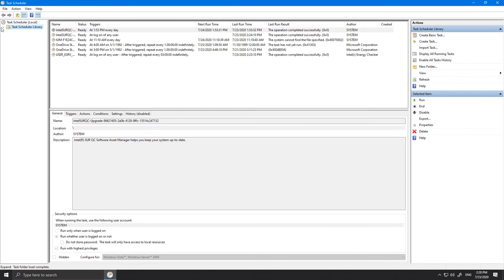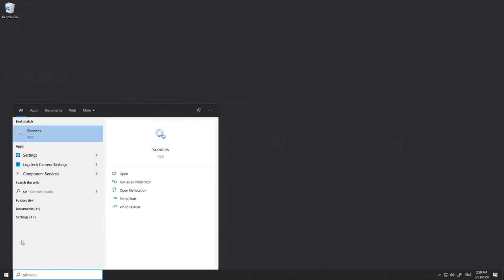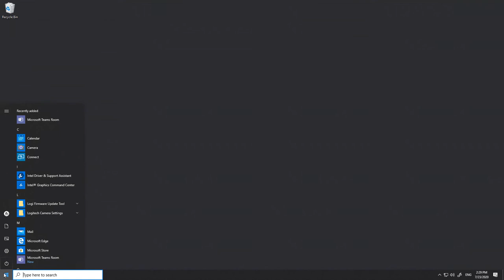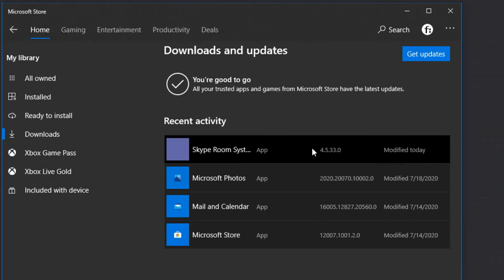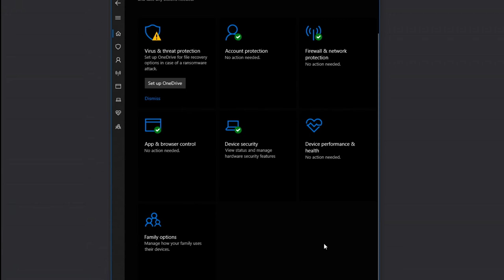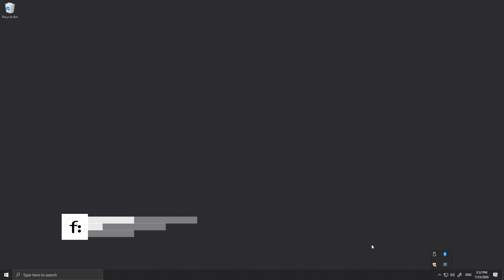Teams Rooms Quick Tips: Basic Windows Management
Teams Rooms Quick Tips are a series of videos to help you get a better understanding of Teams Rooms by showing real-world examples of setting up, configuring, and using Teams Rooms.

In this video, I show you the minimum requirements to keep Windows on your Teams Rooms patched and secured.

Spolier alert: You don't need to do anything.